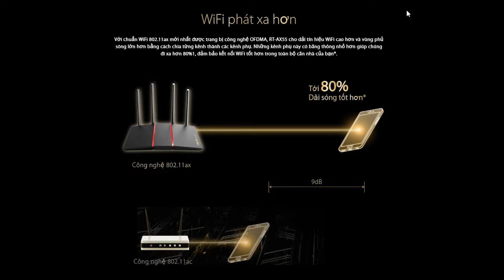Chiến Game Tại Nhà - Dùng Mạng Thì Phải Đã | ROUTER WIFI 6 RT-AX56U V2 - RT-AX55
🔹 Ngoài sở hữu dàn PC xịn sò thì 1 con router Wifi "MẠNH MẼ" sẽ mang đến trải nghiệm chơi game mượt mà, cực đã cho bạn.

🔹Router Wifi ASUS RT-AX56U V2/RT-AX55 - Át chủ bài trong chiến trường Router WiFi 6 phân khúc phổ thông tại Việt Nam sẽ là sự lựa chọn tuyệt vời cho bạn.

💎 Showroom TP. Hồ Chí Minh:
🏠 74/1/12 Bạch Đằng, Phường 2, Q. Tân Bình, TP.HCM

💎 Showroom TP. Hà Nội:
🏠 1062 Đường Láng, Q. Đống Đa, TP. Hà Nội